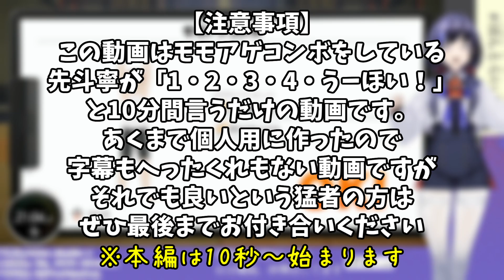【10分耐久】先斗寧がRFAのモモアゲコンボをしながら「1・2・3・4・うーほい！」というだけの動画【にじさんじ切り抜き】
【追記】
Twitterのアドレス変更しました！以後こちらのリンクをご利用ください↓

 ここだけ切り抜いてリピートしたいってコメントが見えたので試しに作ってみた。
後悔も反省もしていない

●元配信●
【リングフィットアドベンチャー】感謝の負荷MAX！1時間でいけるとこまで！【先斗寧/にじさんじ】